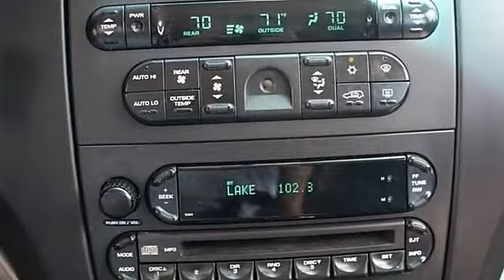2007 Chrysler Pacifica - Classic Dealer Group - Waukegan, IL 60085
For Sale: 2007 Chrysler Pacifica
VIN: 2A8GM68X47R363787
Engine: Gas V6 4.0L/241
Drivetrain: FWD
Transmission: Automatic
Mileage: 71,379
Color: Brilliant Black Crystal Prl (exterior) Pastel Slate Gray (interior)

Features:
Two Thousand Seven Chrysler Pacifica Station Wagon. This vehicle features the following equipment: Automatic, Gas V6 4.0L/241, Front Wheel Drive, Traction Control, Stability Control, Front Wheel Drive, Air Suspension, Tires - Front All-Season, Tires - Rear All-Season, Temporary Spare Tire, Aluminum Wheels, Power Steering, Anti-lock Brake System, 4-Wheel Disc Brakes, Brake Assist